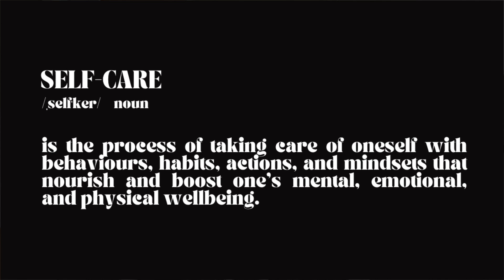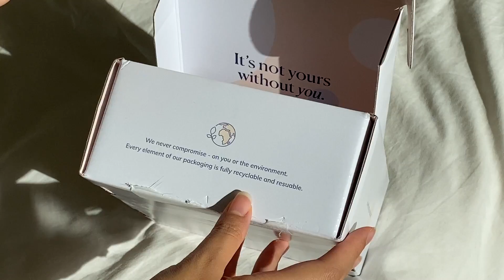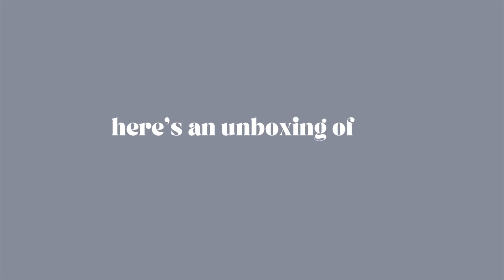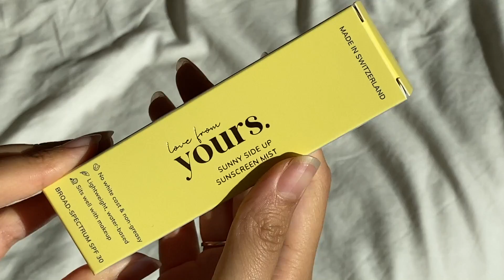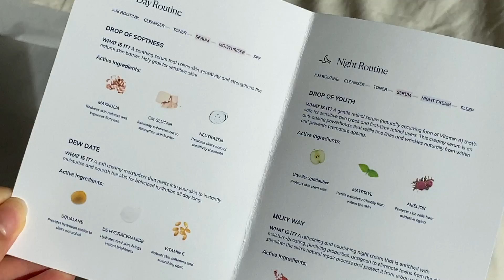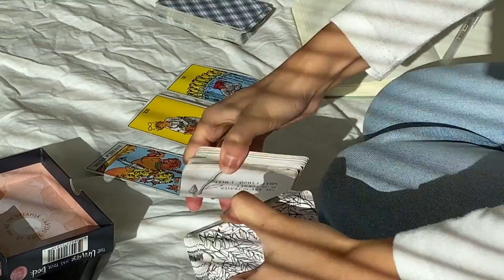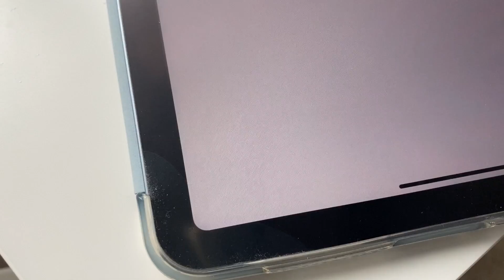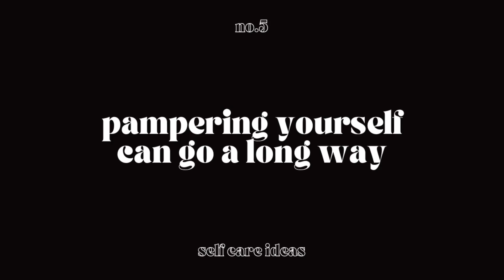6 easy, practical, and realistic self care ideas!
💌 Inbox (1) Open to read ↓

Hi friends! 💝

In today’s video, I will be sharing with you 6 easy, practical, realistic, and useful self care activities that you can implement into your daily life. These ideas are so doable, they don’t have to take up much of your time, but doing them can make all of the difference!

I hope in watching this video, you’ll be inspired to focus on doing some self care and spending some quality time with yourself! 😊💕

Wishing you all so much love and light,
Claudia xx

🕰 Timestamps
0:00 intro
0:41 what is self care?
0:55 the hype around “self care”
1:43 self care is a practice
2:22 organize a space in your home
3:42 love your skin
4:49 clean skincare is self care
9:06 check in with yourself
11:06 do a digital declutter
12:18 pampering yourself can go a long way
13:41 journal
15:14 end!

💡 Mentioned
↳ Yours Day & Night Set - Your daily all-in-one skincare pack that will be customised for your skin concerns. Each pack contains two serums, a day cream and a night cream

🎥 Camera
↳ iPhone 11

✂️ Editing
↳ iMovie

↳ Juju B. Goode - Day 8. Bloom

📝 About Me
I'm Claudia. I'm an actress from Vancouver, Canada. I love watching anime and films, eating cheesecake and sushi, travelling for months at a time, learning and reading, and crying so hard to Violet Evergarden that I give myself a migraine...every time 😎👍🏼